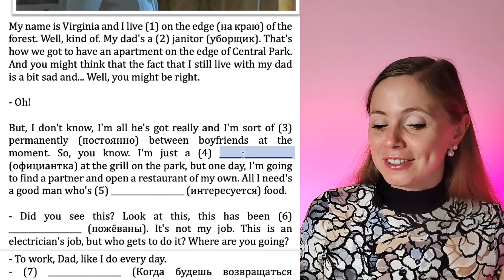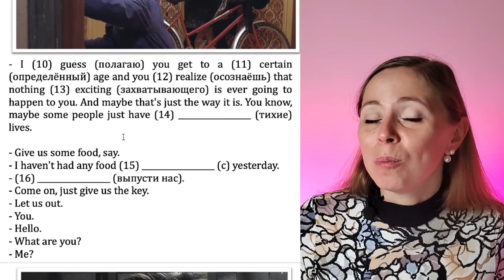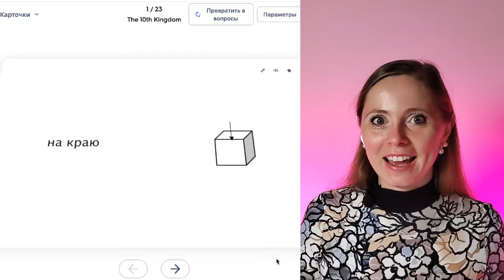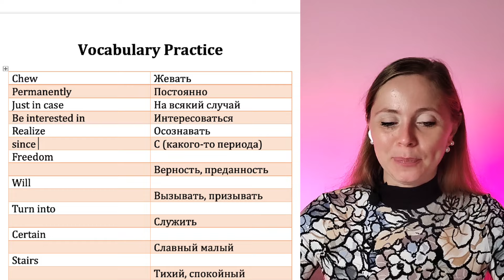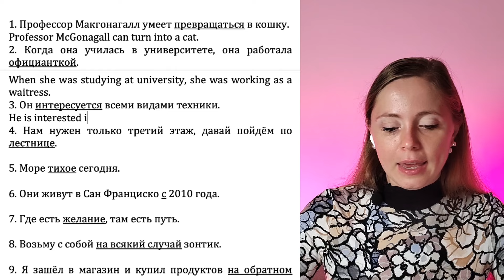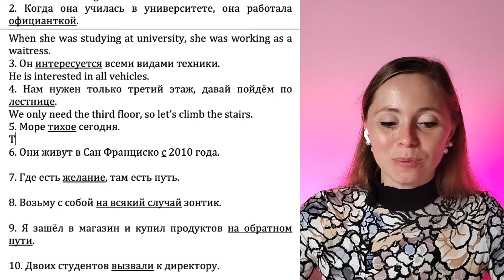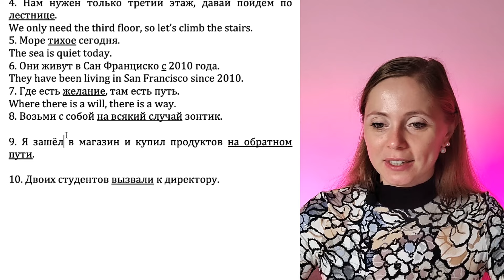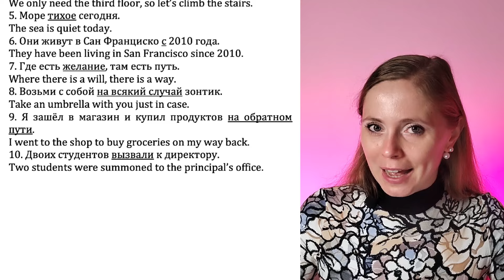Сказочно полезный английский🧚‍♀️💛 Учим английский с Десятым королевством 😍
Погрузимся в магию английского вместе с Десятым королевством! Расширяем наш vocabulary, работаем на listening и получаем удовольствие в процессе.

Гайд по уроку:
00:00 В данном уроке
00:44 Просмотр эпизода
03:31 Разбор эпизода
12:25 Изучение карточек в Quizlet
14:15 Письменная практика с использованием изученных слов и выражений

Для большей эффективности скачивайте, распечатывайте и проделывайте все задания вместе со мной

Мой Telegram канал, который станет отличным подспорьем в изучении английского Здесь же можно записать и на индивидуальные занятия.

Рада быть полезной! Желаю всем побед в освоении английского. У Вас обязательно всё получится!